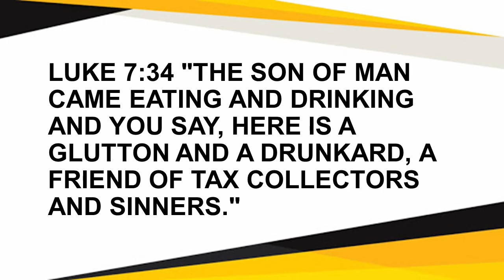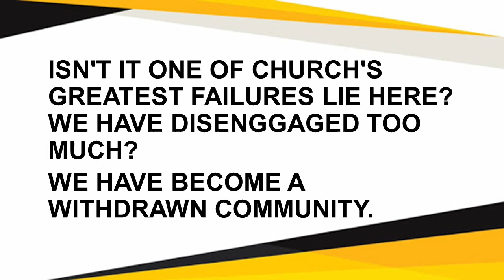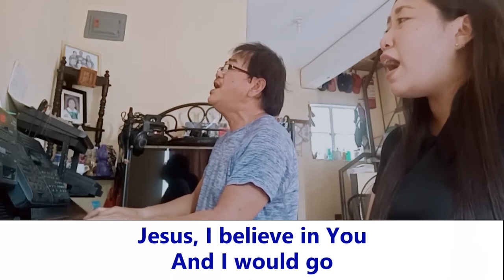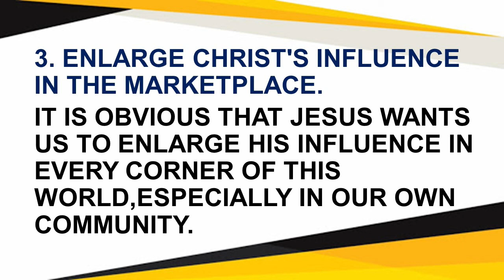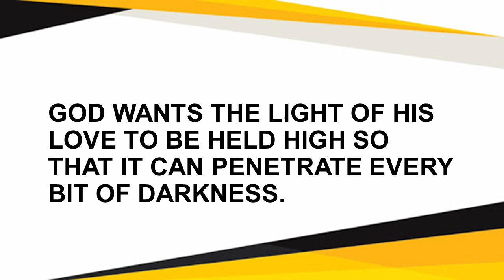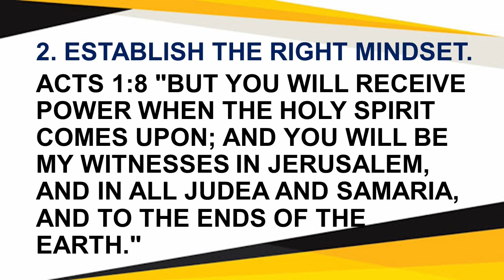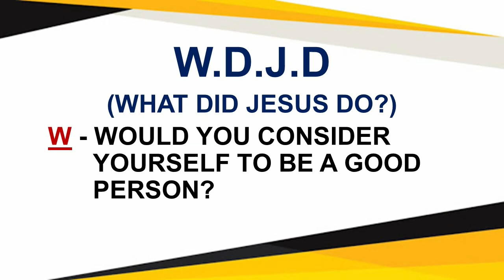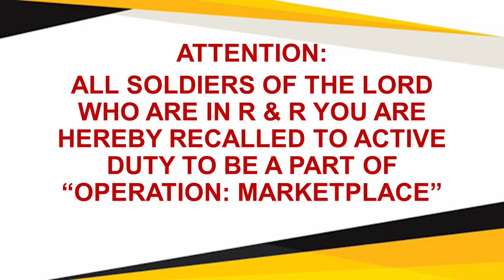MISSION: OPERATION MARKETPLACE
Pastor Danny Maaño
Global Mission Fellowship